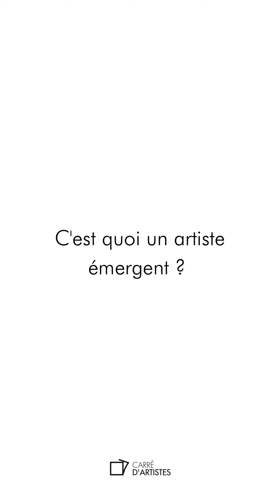C’est quoi un artiste émergent ?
Aurélie vous répond !